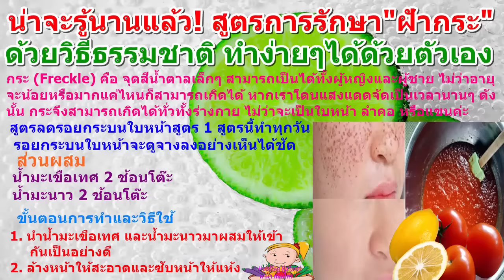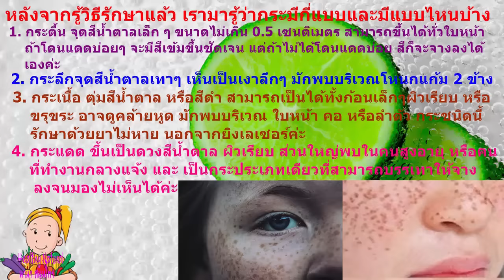น่าจะรู้นานแล้ว! สูตรการรักษาฝัากระ(Freckle)ด้วยวิธีธรรมชาติ ทำง่ายๆได้ด้วยตัวเอง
น่าจะรู้นานแล้ว! สูตรการรักษาฝัากระด้วยวิธีธรรมชาติ ทำง่ายๆได้ด้วยตัวเอง
กระ (Freckle) คือ จุดสีน้ำตาลเล็ก ๆ สามารถเป็นได้ทั้งผู้หญิงและผู้ชาย ไม่ว่าอายุจะน้อยหรือมากแค่ไหนก็สามารถเกิดได้ หากเราโดนแสงแดดจัดเป็นเวลานานๆ ดังนั้น กระจึงสามารถเกิดได้ทั่วทั้งร่างกาย ไม่ว่าจะเป็นใบหน้า ลำคอ หรือแขนค่ะ
สูตรลดรอยกระบนใบหน้าสูตร 1 สูตรนี้ทำทุกวัน รอยกระบนใบหน้าจะดูจางลงอย่างเห็นได้ชัด
น้ำมะเขือเทศ 2 ช้อนโต๊ะ

ขั้นตอนการทำและวิธีใช้

1. นำน้ำมะเขือเทศ และน้ำมะนาวมาผสมให้เข้ากันเป็นอย่างดี
2. ล้างหน้าให้สะอาดและซับหน้าให้แห้ง
3. นำสูตรที่ผสมเตรียมไว้ มาทาตรงบริเวณที่เป็นกระทิ้งไว้ประมาณ 5 นาที
4. จากนั้นจึงล้างออกด้วยน้ำสะอาด เป็นอันเสร็จขั้นตอนการทำค่ะ

(น้ำมะนาวเป็นกรด การใช้กับใบหน้า ควรทดลองทำเพียงจุดเล็กๆ ก่อน ป้องกันผิวหน้าบางท่านแพ้ หากใช้แล้วไม่เกิดอาการแพ้ ค่อยทำเพิ่มจุดอื่นๆ ต่อไปค่ะ)

สูตรลดรอยกระบนใบหน้าสูตร 2 สูตรนี้ทำทุกวัน รอยกระบนใบหน้าจะดูจางลง

เบบี้ออยล์ 2 ช้อนชา

1. นำเบบี้ออยล์ และน้ำมะนาวผสมคนให้เข้ากัน
2. ล้างหน้าให้สะอาด และซับหน้าให้แห้ง
3. เมื่อได้ส่วนผสมแล้ว ให้ทาทั่วบริเวณใบหน้า แล้วทิ้งไว้ประมาณ 10 นาที
4. หลังจากนั้นให้ล้างออกด้วยน้ำสะอาดเป็นอันเสร็จขั้นตอนการทำค่ะ

หลังจากรู้วิธีรักษาแล้ว เรามารู้ว่ากระมีกี่แบบและมีแบบไหนบ้าง

1. กระตื้น จุดสีน้ำตาลเล็ก ๆ ขนาดไม่เกิน 0.5 เซนติเมตร สามารถขึ้นได้ทั่วใบหน้า ถ้าโดนแดดบ่อย ๆ จะมีสีเข้มขึ้นชัดเจน แต่ถ้าไม่ได้โดนแดดบ่อย สีก็จะจางลงได้เองค่ะ
2. กระลึก จุดสีน้ำตาลเทา ๆ เห็นเป็นเงาลึก ๆ มักพบบริเวณโหนกแก้ม 2 ข้าง
3. กระเนื้อ ตุ่มสีน้ำตาล หรือสีดำ สามารถเป็นได้ทั้งก้อนเล็ก ๆ ผิวเรียบ หรือขรุขระ อาจดูคล้ายหูด มักพบบริเวณใบหน้า คอ หรือลำตัว กระชนิดนี้ รักษาด้วยยาไม่หาย นอกจากยิงเลเซอร์ค่ะ
4. กระแดด ขึ้นเป็นดวงสีน้ำตาล ผิวเรียบ ส่วนใหญ่พบในคนสูงอายุ หรือคนที่ทำงานกลางแจ้ง และเป็นกระประเภทเดียวที่สามารถบรรเทาให้จางลงจนมองไม่เห็นได้ค่ะ
ลองทำดูนะค่ะเพื่อนๆ ทำแล้วเป็นยังไงก็อย่าลืมมาเล่าสู่กันฟังบ้างนะค่ะ แล้วก็อย่าลืมส่งต่อให้เพื่อนๆ หรือคนที่เพื่อนๆ ห่วงใยด้วยคะ..